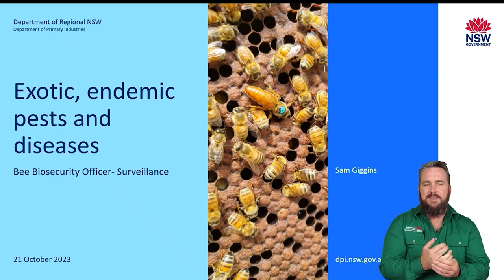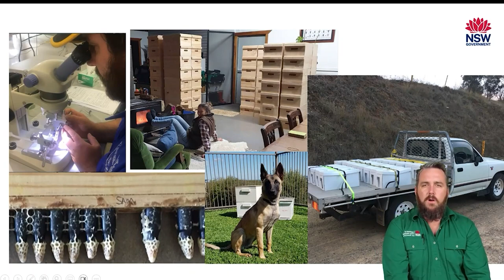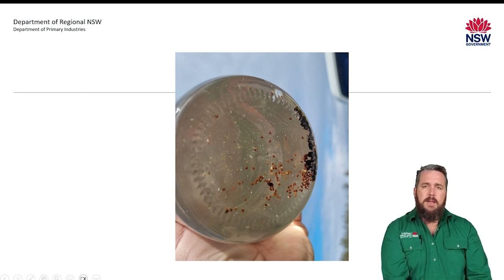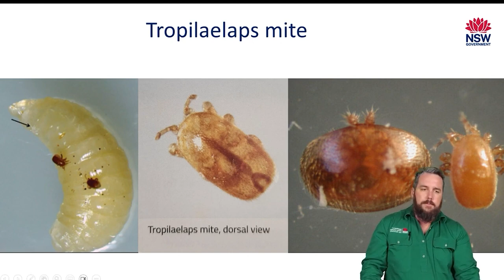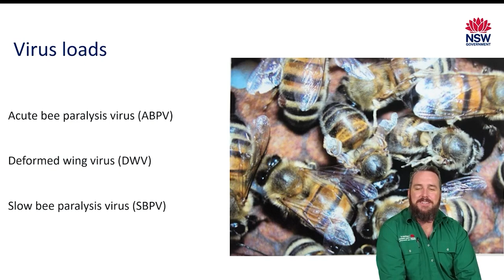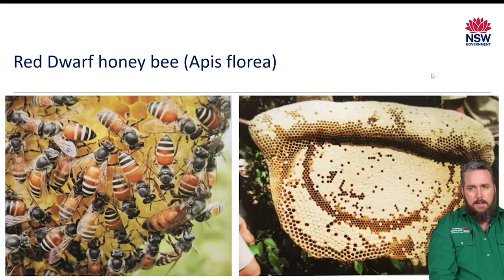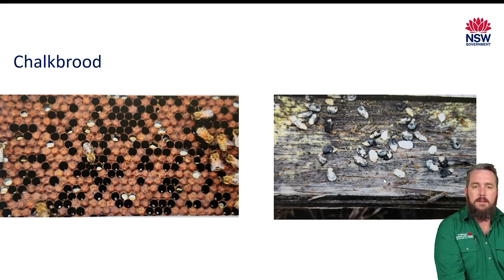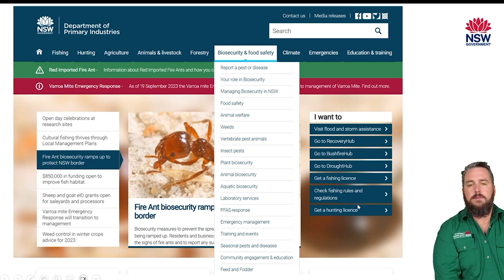Sam Giggins, NSW DPI - Exotic, endemic pests & diseases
Sam Giggins (NSW DPI Bee Biosecurity Officer Surveillance)
– Exotic, endemic pests & diseases